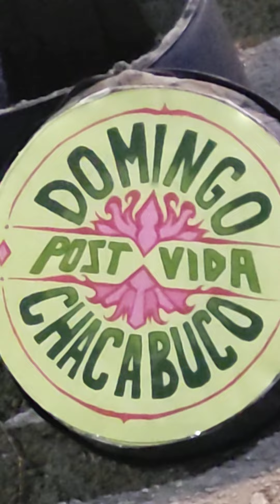Domingo en Chacabuco